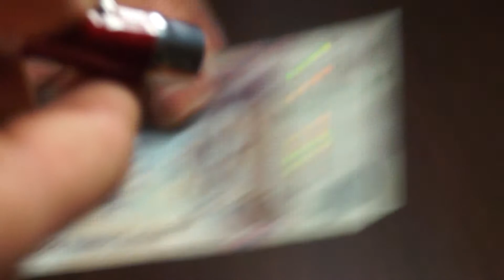inmagig.ru Фонарик — Указка — Ультрофиолет 00325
Фонарик — Указка — Ультрофиолет . В комплекте карабин под цвет фонарика. Длинна 7 см. Толщина 1.5 см. Вес : 15 гр.